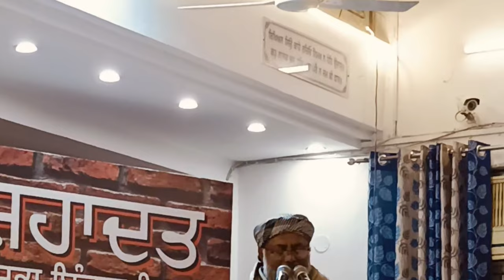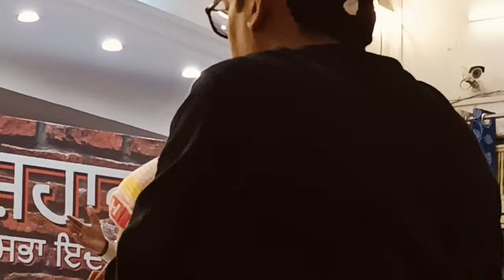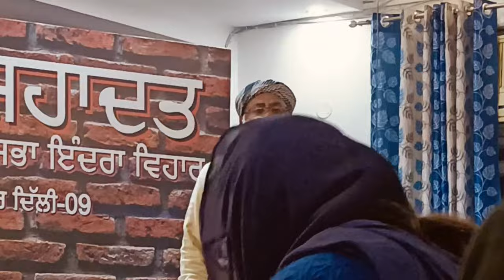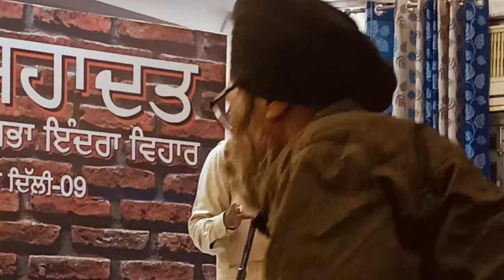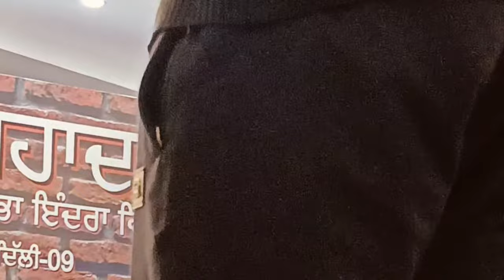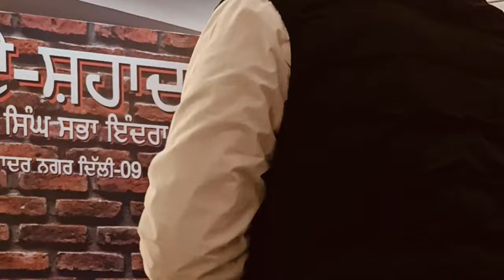KAVI ZAMEER ALI JI (MALERKOTLA WALE)